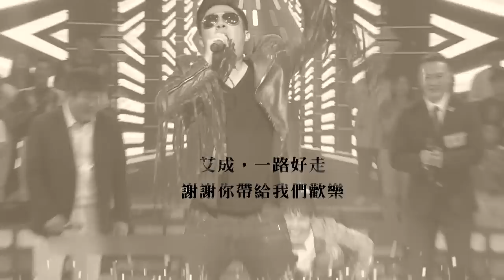艾成人生最終舞台！胡瓜無法置信「不是說好一起做節目？」